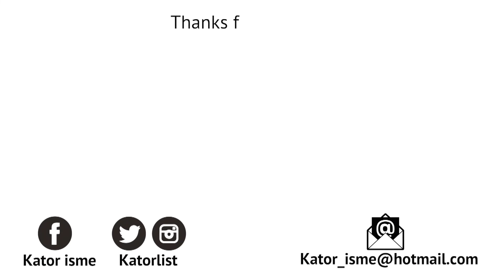(1 วันกับครีมซอง) BK ACNE BB สูตรใหม่ !! ปกปิดดี คุมมันเริ่ด ให้ฟีลผิวดีสุดๆ | KATOR ISME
ฮัลโหล คลิปนี้ต่อทดสอบ BK ACNE BB สูตรใหม่
ประทับใจกับนางมาก ทำได้ดีกว่าตัวก่อนมากๆ ปกปิด คุมมันดีเยี่ยม
ทาแล้วก็ไม่หนาโบ๊ะ ดูเป็นผิวดี อยากให้ลองเลย

My skin
สีผิว : ผิวแทน (สีรองพื้น revlon ฝาดำ No.330 Natural tan)
พื้นผิวหน้า : มีสิวบ้าง และ มีรอยดำจากสิวเยอะบริเวณช่วงหน้าผาก และ กราม
สภาพผิวหน้า : ผิวมัน มีรูขุมขนกว้างข้างจมูก
วิดีโอนี้ No sponsor นะคะ ซื้อเอง ใช้เอง รีวิวเองค่ะ